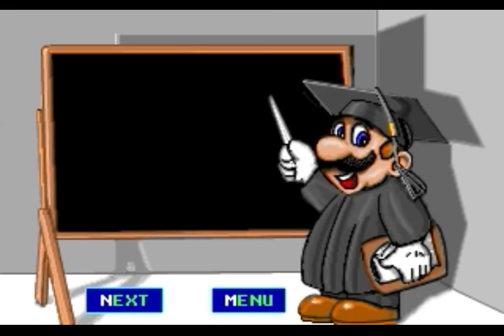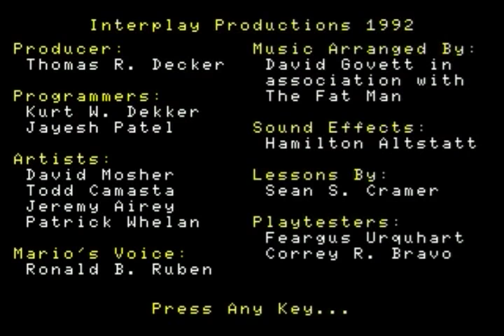Mario Teaches Typing (1992) PC Playthrough - NintendoComplete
A "playthrough" of Interplay's 1992 PC edutainment title, Mario Teaches Typing.

If you have any desire to give this ago, do yourself a favor and change the times of each lesson in the menu. The default lengths and the typing prompts are specifically designed to give you carpal tunnel in about two seconds.